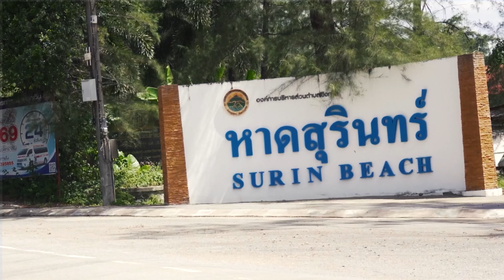🍲THE ROAMING COOK 🇹🇭 Thailand's BEST Town, KHAO SOI & Leaving LAOS 😲 (E65P1)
​@theroamingcook  is the talented content creator and show runner of the Thailand based street food channel The Roaming Cook.

The Roaming Cook has over 39K YouTube subscribers & +19K Instagram followers, so you can be sure it’s going to be one hell of a delicious show.

Gary was born and raised in London, UK. He had a natural love for Asian food and enjoyed cooking Thai inspired meals for his wife and family back home. His passion for cooking grew after booking a flight to Thailand and trying the famous Northern Thai dish known as Khao Soi.

He has lived in Bangkok for the last 6 years whilst traveling and cooking around Thailand and other parts of South-East-Asia. Gary has been sharing his skills, recipes experience through his popular YouTube channel The Roaming Cook.

Join us for another appetizing episode with the Fruiting Body Podcast, we dig into our starter and enjoy an exchange of pleasantries. Gary talks about what inspired him to start his successful YouTube channel, how food - particularly Thai food has shaped his current life and he lets us in on his adventures while travelling Laos.

Don’t miss this exquisite episode and find out more about the Phuket floods, the community of vloggers in Asia and what might be Gary’s favorite town in Thailand.

✅Three Simple Steps to Help Our Account Grow

2. LIKE OUR VIDEO
3. LEAVE A COMMENT & SHARE

⏳TIMESTAMPS ▼
00:00 - Intro
02:14 – Phuket Floods
05:52 – Famous Khao Soi
07:41 – The Roaming Cook
10:10 – The Perfect Storm
14:32 – Vlogger Community
17:01 – Food Inspiration
21:29 – My Favorite Thai Town (P1)
25:17 – My Favorite Thai Town (P2)
27:20 – Travelling Laos (P1)
32:55 – Travelling Laos (P2)
36:57 – Outro